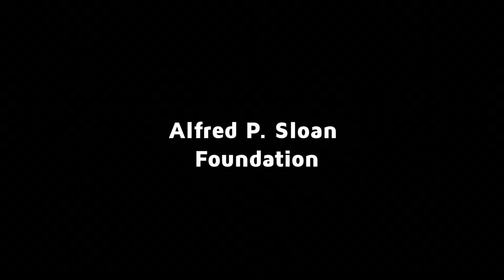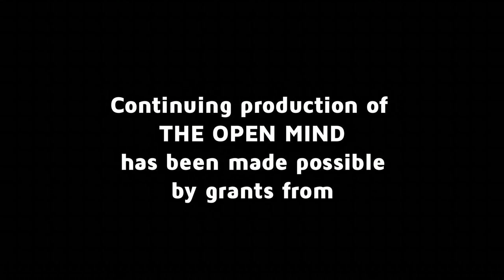Seinfeld as Americana - Jennifer Keishin Armstrong | The Open Mind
Jennifer Keishin Armstrong talks about her new book “Seinfeldia: How a Show About Nothing Changed Everything.” (Taped: 07/14/16)

OPEN16027